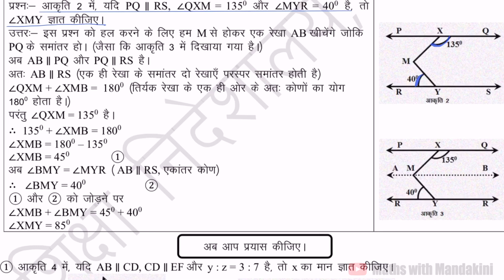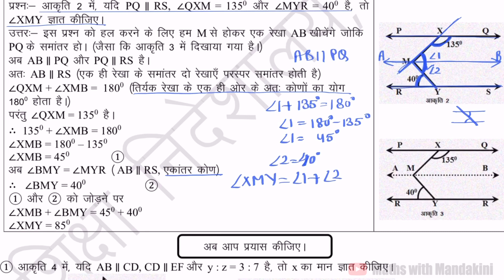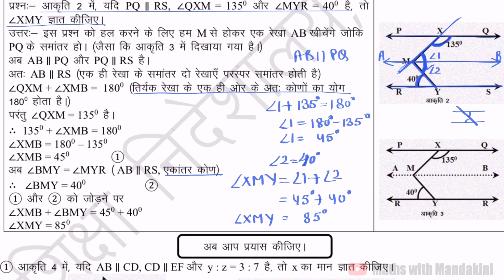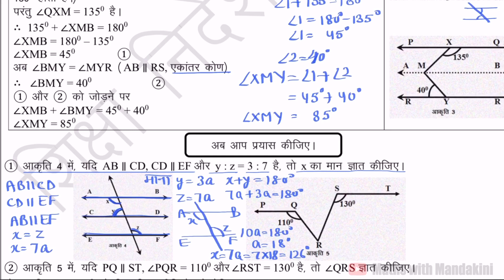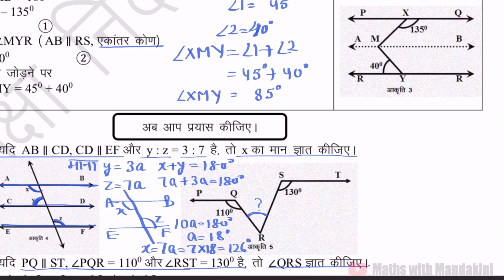DOE Class-9 Maths Worksheet-21 (HINDI)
This video will help to understand the questions related to lines and angles.